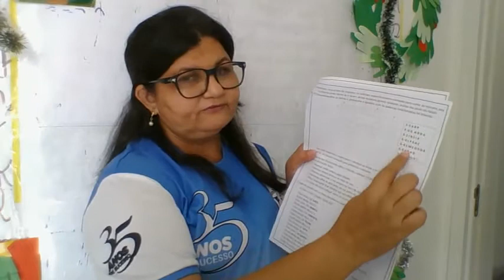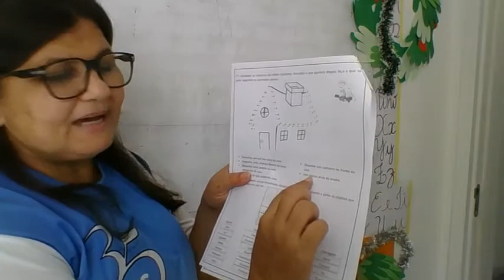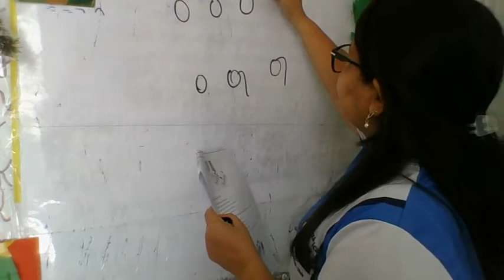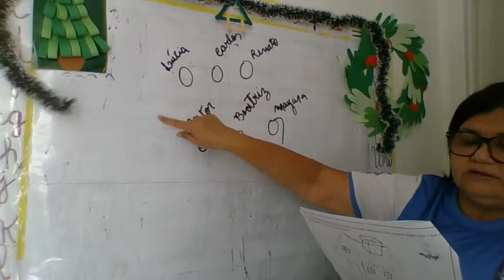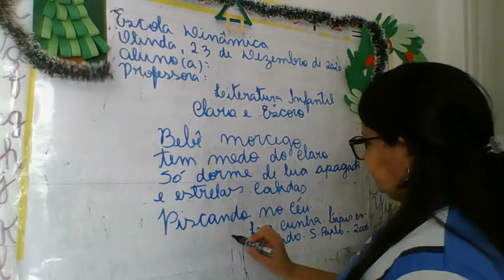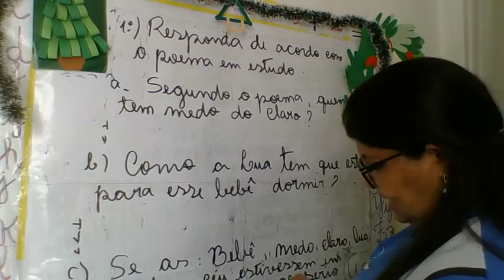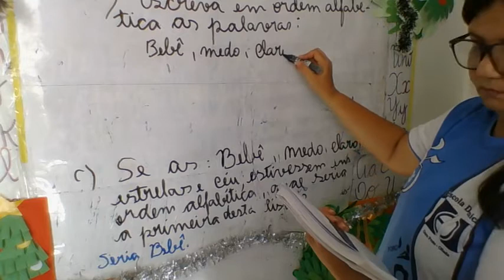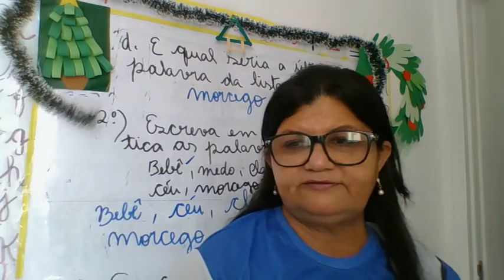AULA 23 12 2020 CORREÇÃO DE GEOGRAFIA E AULA DE LITERATURA PROF IVONE